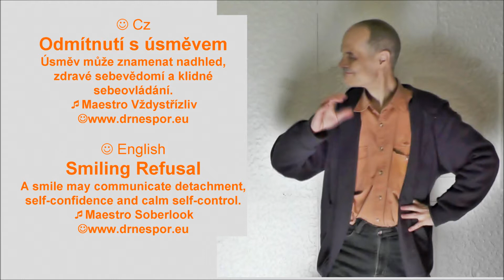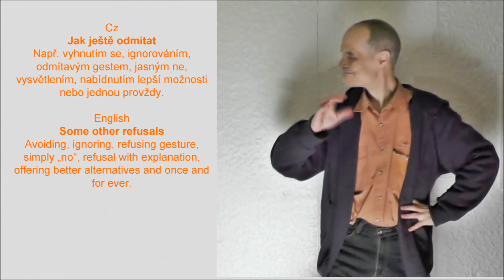Odmítnutí s úsměvem * Smiling Refusal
Cz: Odmítnutí s úsměvem a další možnosti. Původní hudba maestro Střízlivid. Svépomocné příručky, relaxační nahrávky, smích atd. Oblíbená jóga Oblíbený čchi-kung Svépomoc AZ! Vše dobré!

English: Smiling refusal and other possibilities. Enjoy! Original music maestro Soberlook. Papers, relaxation recordings, laughter, etc. My Favorite Yoga My Favorite Qigong Self-help Best Wishes!